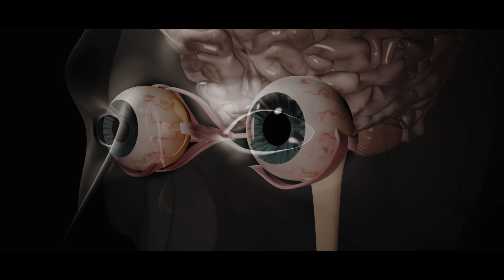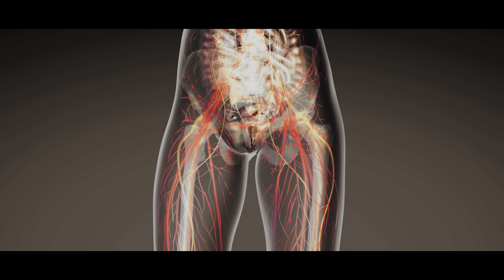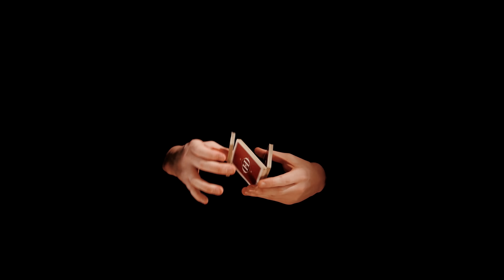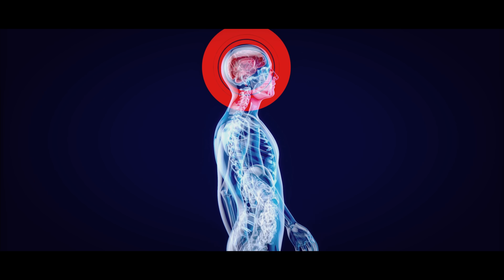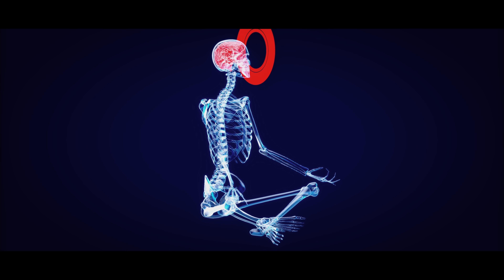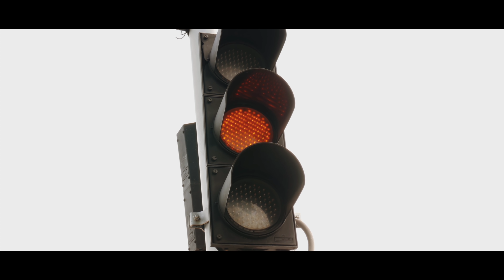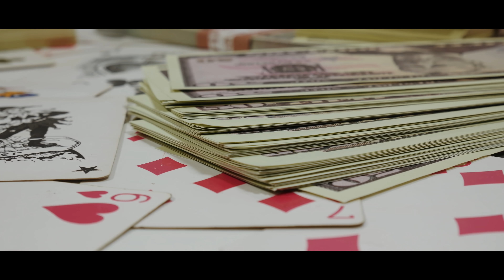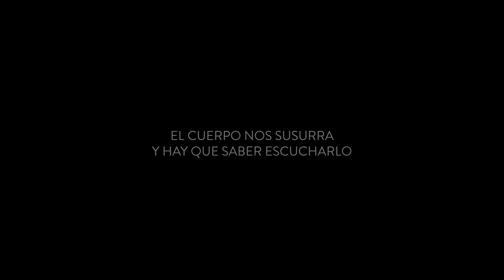🧠NEUROCIENCIA DEL BIENESTAR | DOCUMENTAL CON NAZARETH CASTELLANOS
¿Cómo incide la meditación y respiración en nuestro cerebro? ¿Afecta nuestra postura corporal a la memoria y al proceso de toma de decisiones? ¿Tenemos 7 sentidos? ¿Dónde reside la consciencia? ¿Por qué somos infelices cuando nos sentimos solos?

En los últimos años, una de las disciplinas que más está avanzando es la neurociencia. De la mano de Nazareth Castellanos, doctora en medicina y directora de la primera cátedra impartida en España sobre Meditación, conoceremos nuevos e interesantes estudios que harán replantearnos muchos conceptos.

Si deseas conocer las claves que nos ofrece la neurociencia para nuestro bienestar físico y mental, visita nuestro curso de Neurociencia

Con la suscripción a Televisión Consciente además de tener acceso al curso completo de Neurociencia, podrás disfrutar de cientos de clases de yoga, meditación, desarrollo personal, alimentación saludable, películas y documentales.